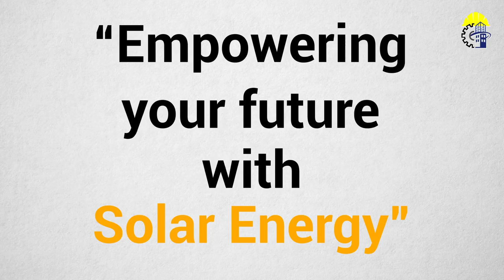Solar energy – Today’s resource for a brighter tomorrow!.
KUSHAL PROJECTS NEPAL PVT .LTD
2nd Floor , Building no: 1113,Ganesh Man Singh Path , Mathuri Sadan ,Ravibhawan ,Kalimati,Kathmandu -Nepal.